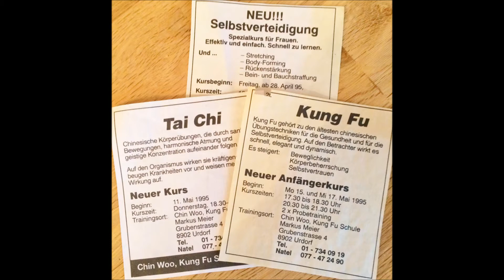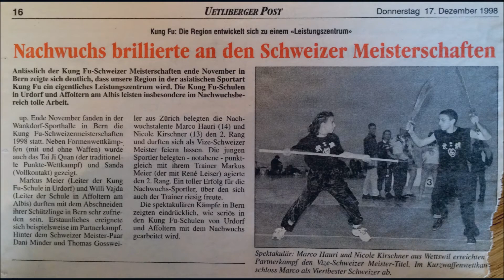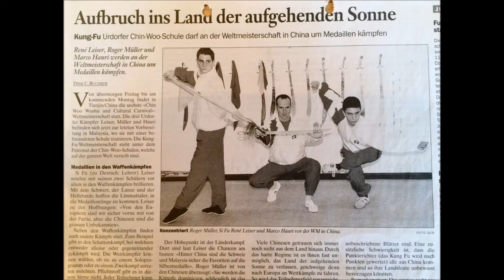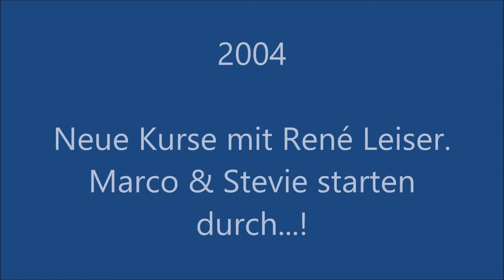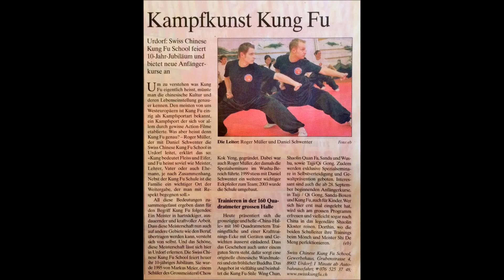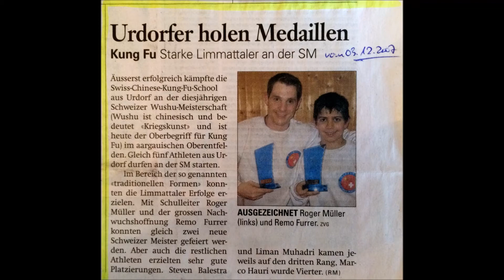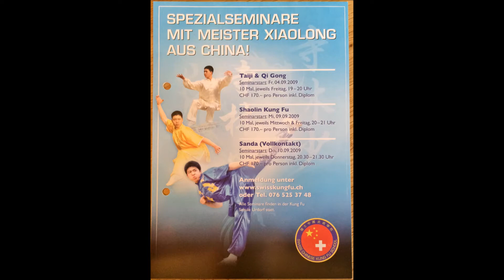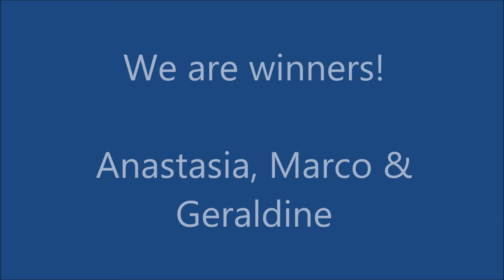20 Jahre Kung Fu Schule Urdorf